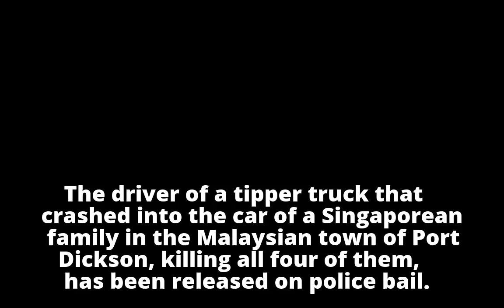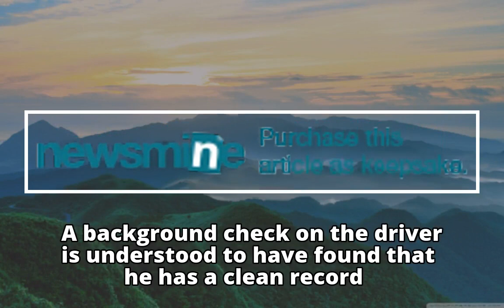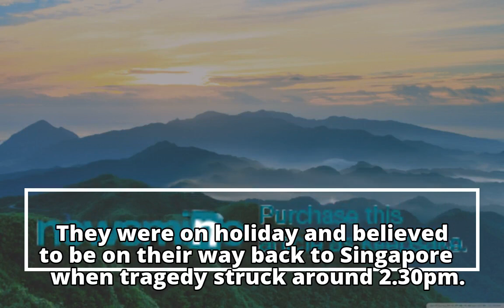Port Dickson crash driver out on bail